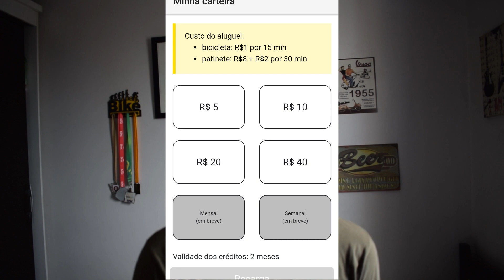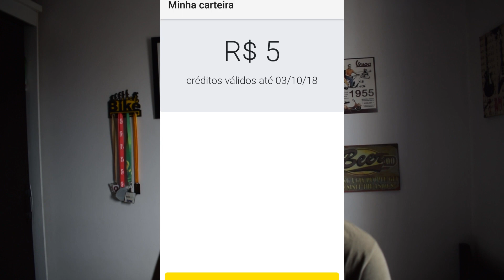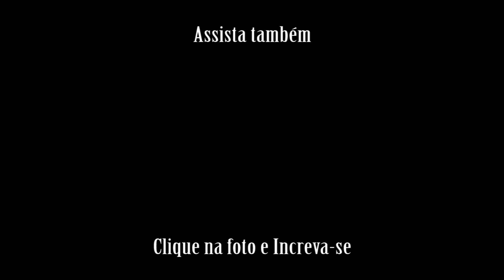YELLOW: A Nova bike compartilhada | De Bike na Cidade #58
Conheça o novo sistema de compartilhamento de Bikes em são paulo. Totalmente sem estações, e via aplicativo de celular.
Aprenda como se cadastrar nesse vídeo.